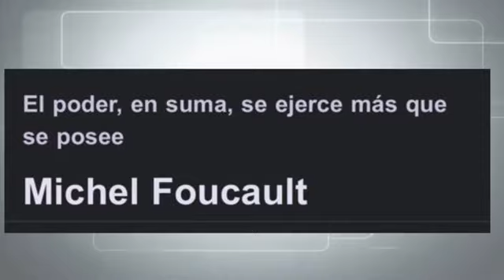Levántate Ecuador con María Elsa Viteri marzo 2021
Entrevista a la eocnomista María Elsa Viteri en el medio Levántate Ecuador, sobre temas de interés social, económico y político.